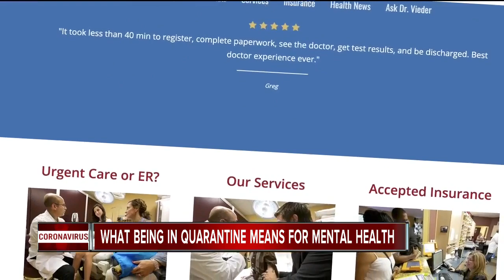What being in quarantine means for mental health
We're talking with experts about what being in quarantine can mean for your mental health.